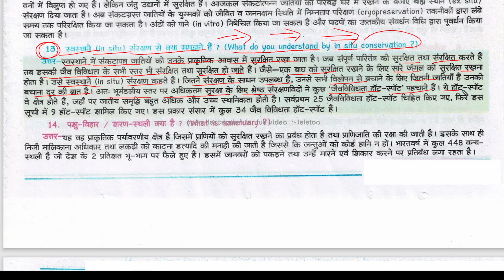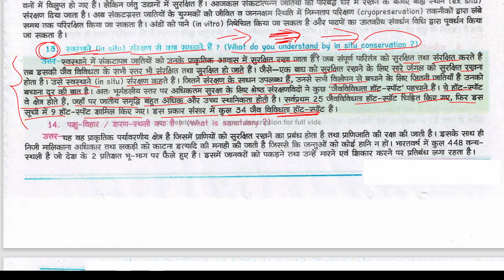स्वस्थाने संरक्षण से आप क्या समझते है? | What do you understand by in situ conservation? | svasthaan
Feel The Skill
@FeelTheSkill leletoon
lele toon
lele_toon स्वस्थाने संरक्षण से आप क्या समझते है? | What do you understand by in situ conservation? | svasthaane sanrakshan se aap kya samajhate hai?